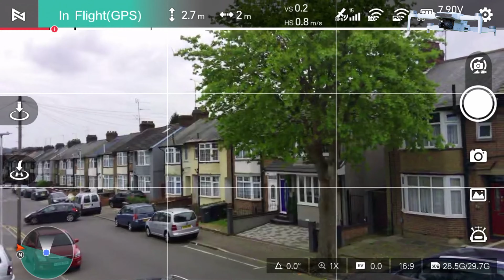4k Ultra HD Fimi Mini x8 Drone's Compass Interfered, Calibration Required, Does not Fly Smooth!